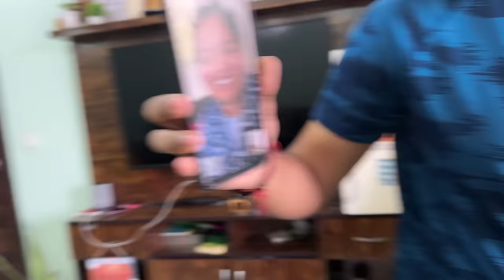Ghar mein Hui Ladai 😅 Rohan ki Pitai